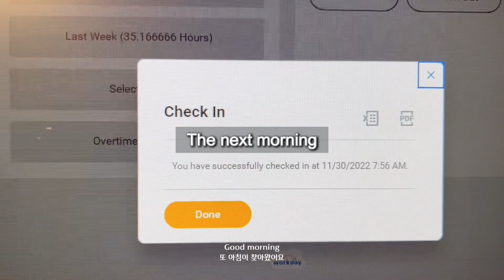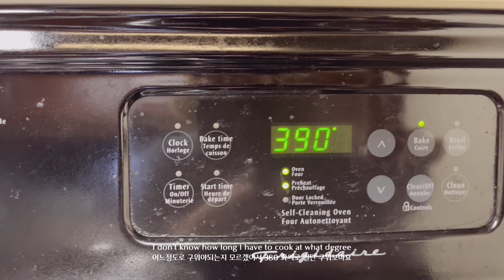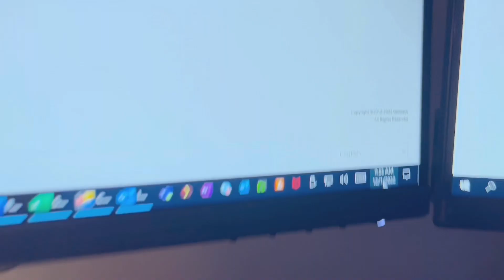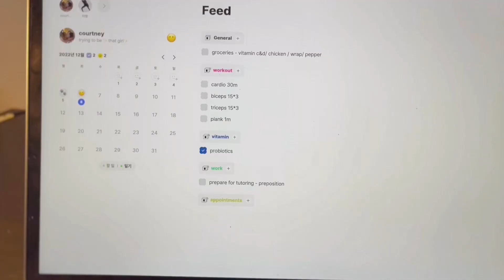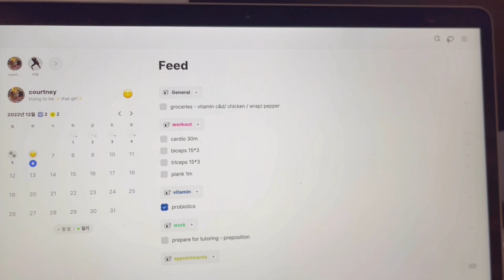Work from home Vlog | Productive days in my life | 집에서 일하는 브이로그 | sick day | 재택근무 | 밴쿠버 브이로그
I wanted to share how my day goes when I work from home and I tried to be healthy. But it didn't go well since I got a flue.. ;(